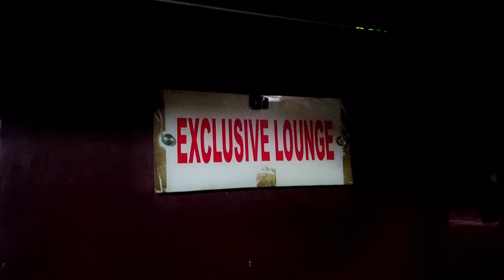Keari Cruise and Dine Review | Saint Martin Ship Ticket Price | Teknaf to Saint Martin Ship Service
Any Kind Of information

In this video, I am sharing my thoughts on the Keari Cruise and Dine Ship. I have dined on this ship a few times and have had a great experience each time. You want saint martin ship ticket. Just Contact with us. We can provide you saint martin ship ship ticket. If you want to know saint martin ship ticket price or any queries you can contact with us. We will tell you latest price of saint martin ship ticket. saint martin ship ticket are available. Saint Martin is the only coral island in Bangladesh. Exotic view of the sea, simple life style of the natives, quiet, peaceful and full of enthusiasm made this island best tourist island of Bangladesh. St. Martin is a popular tourist destination in Bangladesh for both local and foreign travelers in Bangladesh.

DON'T USE ANYTHING FROM THIS CHANNEL. ITS A CYBER CRIME. ALL VIDEOS OF THIS CHANNEL IS COPYRIGHTED.